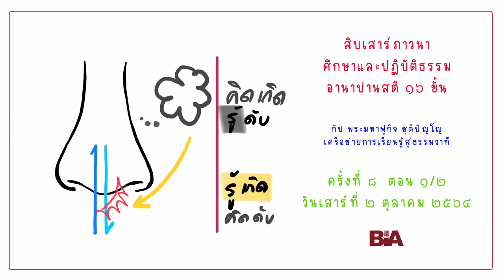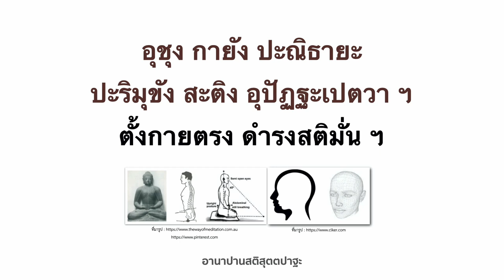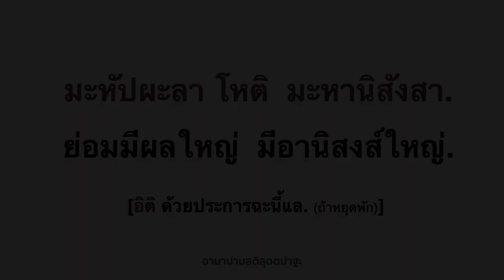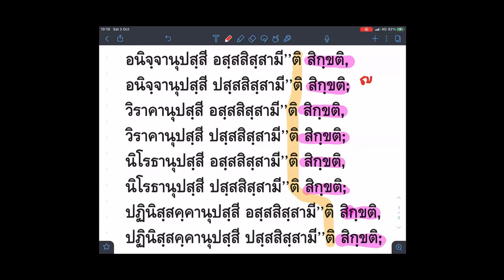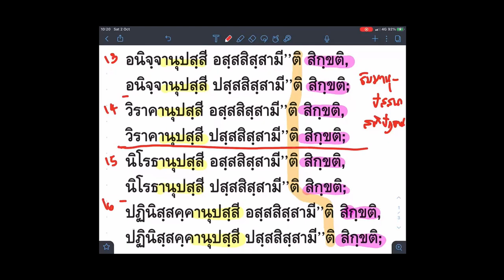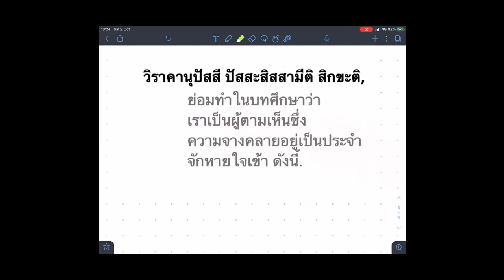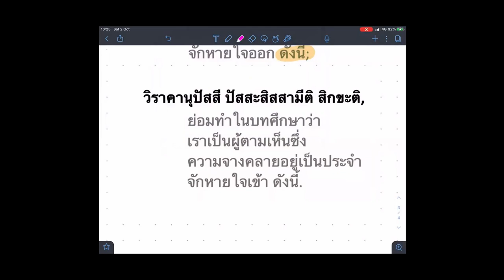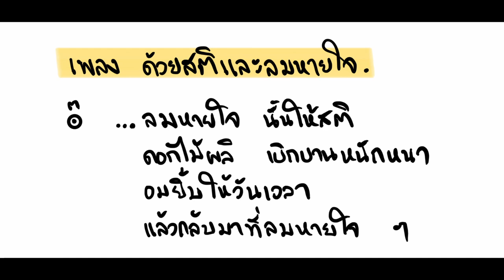สิบเสาร์ภาวนา ศึกษาและปฏิบัติธรรม อานาปานสติภาวนา ๑๖ ขั้น | ครั้งที่ ๘.๑ | ส. ๒ ต.ค. ๖๔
สิบเสาร์ภาวนา ศึกษาและปฏิบัติธรรม อานาปานสติภาวนา ๑๖ ขั้น กับพระมหาฟูกิจ ชุติปัญโญ เครือข่ายการเรียนรู้สู่ธรรมวาที

เชิญชวนทุกท่านร่วมเรียนรู้อานาปานสติ อันเป็นกรรมฐานของพระสัมมาสัมพุทธเจ้า เพื่อเรียนรู้แนวทางการปฏิบัติจากพระสูตร และสัมผัสคุณค่าที่แท้จริงจากลมหายใจ

ทุกวันเสาร์  ๑๐.๐๐  -  ๑๒.๐๐  ตลอดพรรษากาล (รวมทั้งสิ้น  ๑๐  วัน)
รายละเอียดกิจกรรมเพิ่มเติม

ชื่อเพลงประกอบ : อานาปานสติ สำหรับเด็ก (ลมหายใจ...หายไปตอนไหน)
คำร้อง : ษ์
ทำนอง : ภูบดินทร์ ทองเชื้อ
เสียงร้อง : ภูบดินทร์ ทองเชื้อ